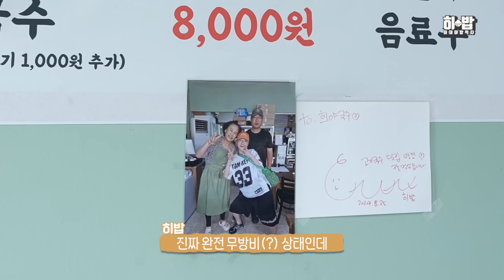히밥이 입 터지는 순간 사자보다 잘 먹는다..ㅋㅋㅋㅋ